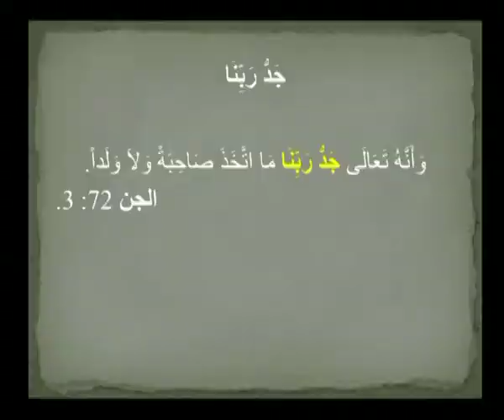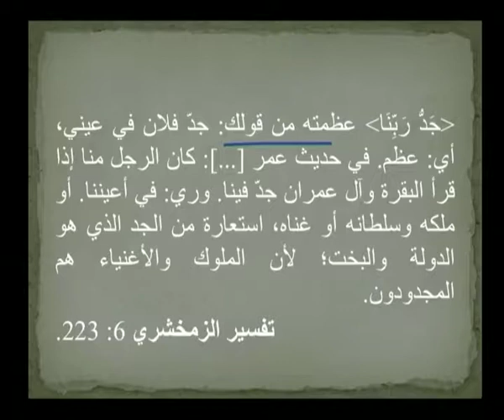Quranyat 46 قرآنيات